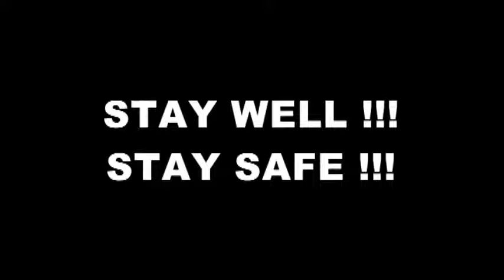Senior Advisory Committee - March 18, 2022